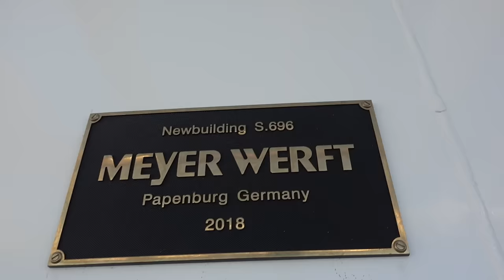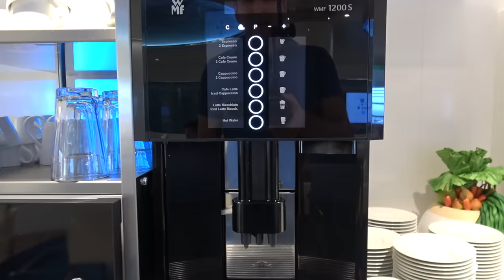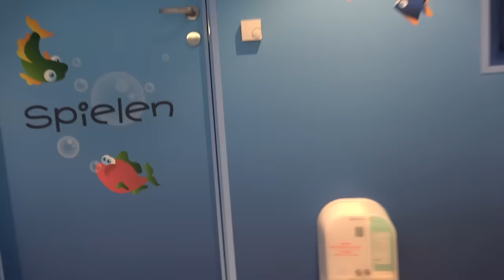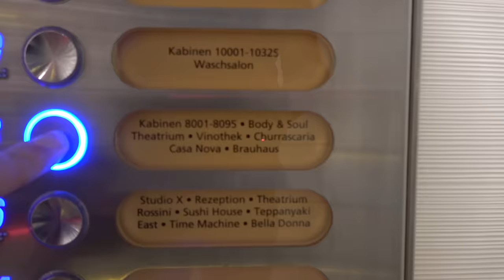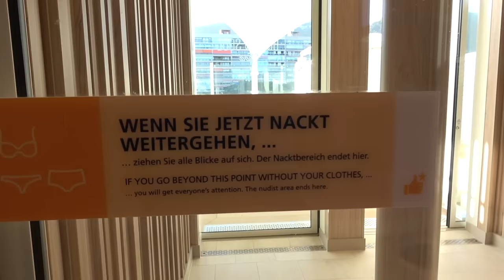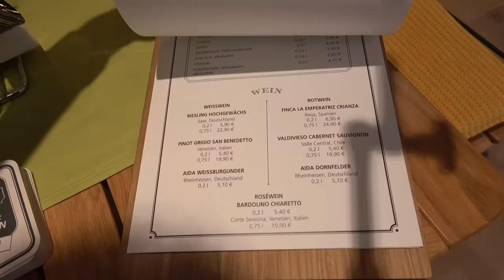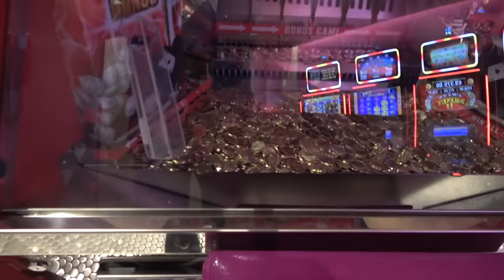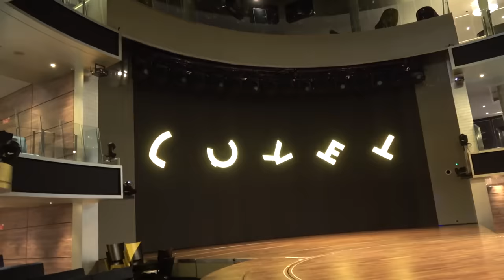AIDAnova: Morr-Rundgang und Schiffstour - Die Riesen-AIDA im Detail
Hier buchen AIDAnova ist endlich da! 337 Meter lang - mit Platz für mehr als 6000 Gäste. In diesem Video nehme ich Euch mit auf einen langen Rundgang über das Schiff - mit allen Details.

Unterstützt durch Hermes Arzneimittel/Superpep.
Pflichttext Superpep Reise Kaugummi-Dragées 20 mg. Wirkstoff: Dimenhydrinat. Anwendungsgebiet:  Arzneimittel gegen Übelkeit und Erbrechen aus der Gruppe der H1-Antihistaminika. Zur Vorbeugung und Behandlung von Übelkeit und Erbrechen bei leichteren Fällen der Reisekrankheit. Enthält Levomenthol, Aspartam, Sorbitol, Saccharose und Glucose. Zu Risiken und Nebenwirkungen lesen Sie die Packungsbeilage und fragen Sie Ihren Arzt oder Apotheker.

HERMES ARZNEIMITTEL GMBH – 82049 Großhesselohe / München. Stand 08/2014